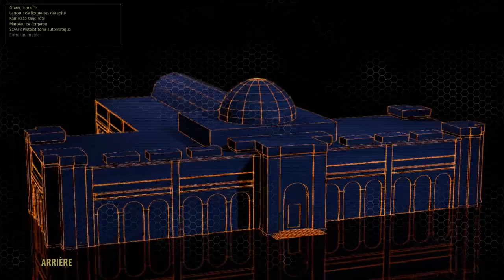Premier pas sur ... Serious Sam 3 BFE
Et salut à tous! Aujourd'hui je vous retrouve avec mon très cher Jaks pour vous faire nos -second- pas sur Serious Sam 3 : BFE! (Before the First Encounter). Vous allez voir, c'est un FPS qui se la joue old school comme on les aimes! :)